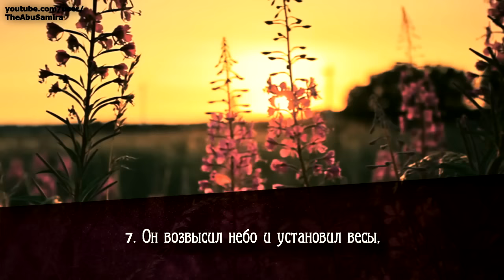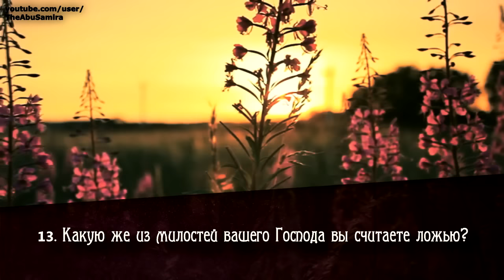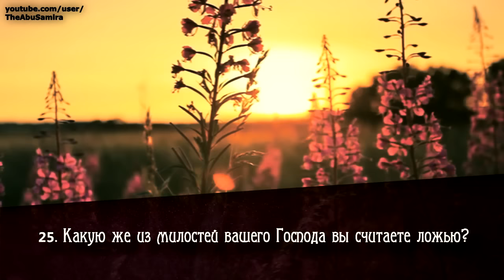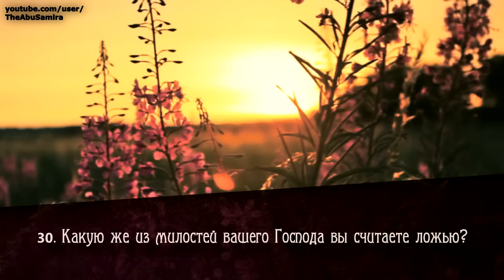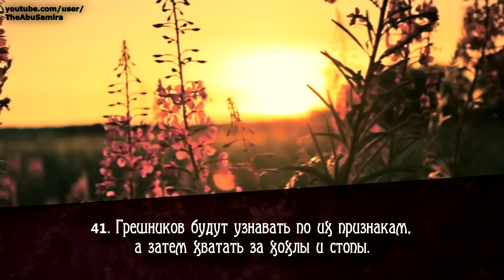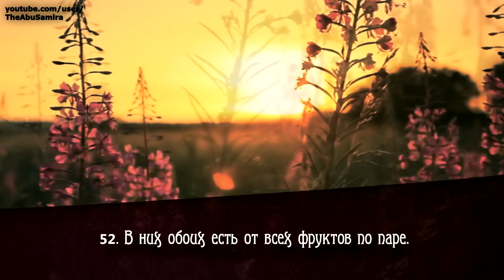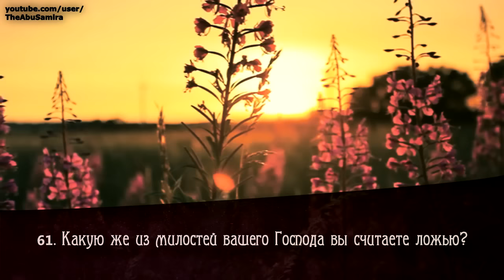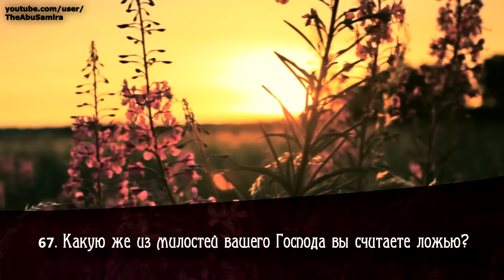Мансур Мухиддин (Mansour Mohieddine). Сура "ар - Рахман" (Милостивый). HD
Сура «ар-Рахман» («Милостивый»).
Толкование Священного Корана шейха 'Абд ар-Рахмана ас-Са'ди.